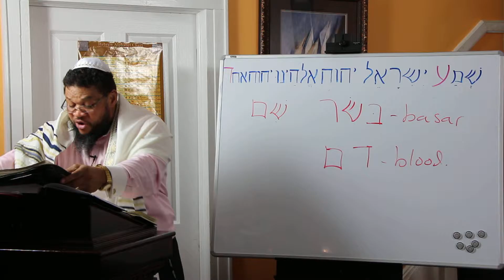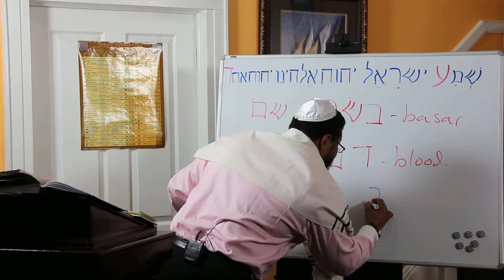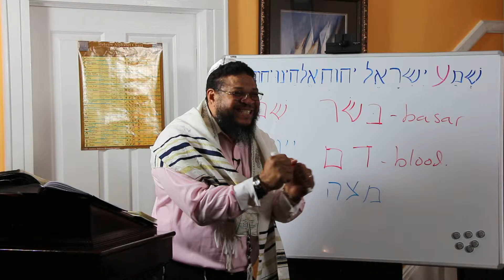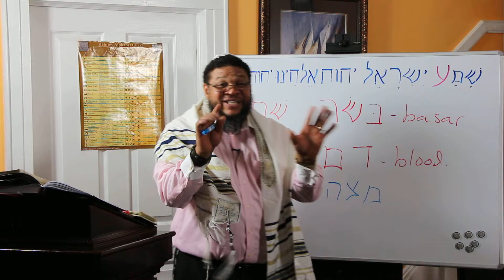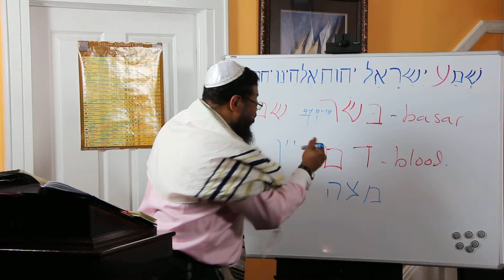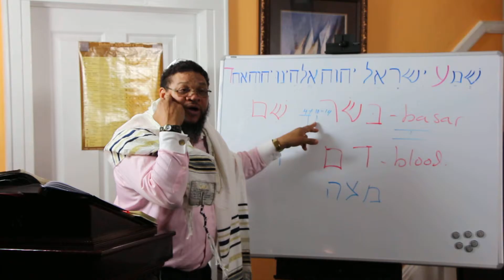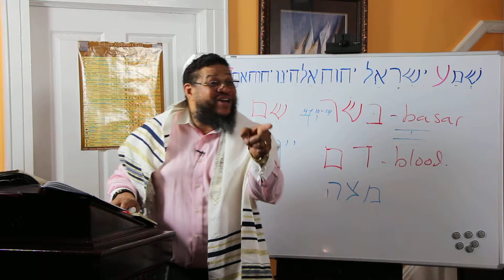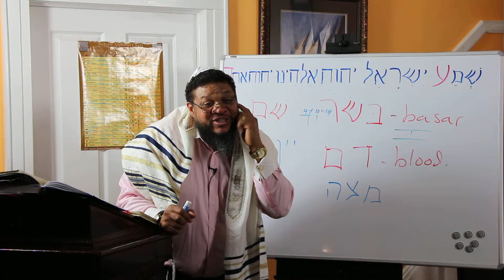Knowing the Flesh: Why and Who can partake? Part 6 of 7